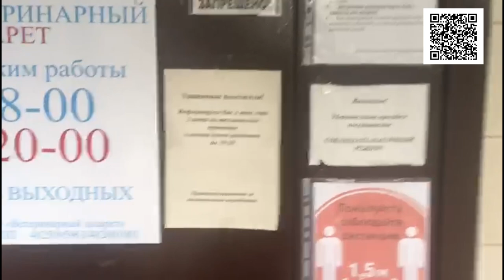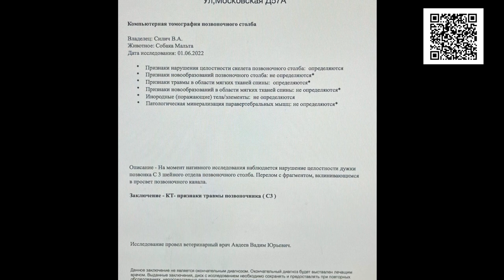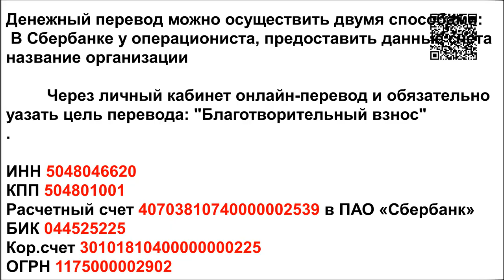Живи ребёнок живи Мальта/Live Child Live Malta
Последний рывок  и обрести дом/One last push and find a home (Гонзо)
Реквизиты Благотворительного Фонда "Лохматая Душа":
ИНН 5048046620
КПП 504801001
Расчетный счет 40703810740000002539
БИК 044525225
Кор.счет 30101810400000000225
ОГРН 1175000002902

Голодные телефоны:
Билайн: 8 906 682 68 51
Билайн: 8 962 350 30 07
Теле2:  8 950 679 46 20